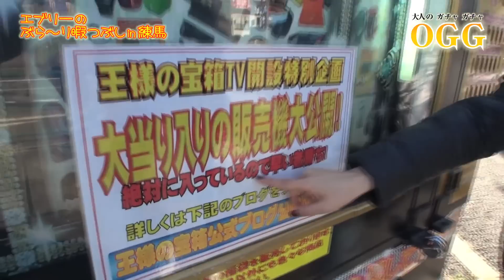エブリーが挑む！魅惑のガチャガチャ★～漢のプライドを賭けたガチチャレンジ～【OGG】#4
～漢一匹千円握り、向かうは希望の「ドリームBOX」！～
-磨けよ漢！叶えよ夢！！-

エブリーが挑む、ガチチャレンジ
その名は【OGG】（Otonano Gacah Gacha）

この番組は、漢エブリーが千円に夢を託した
浪漫溢れるノンフィクションストーリーとなっております。
番組の最後には、エブリーが手にした「夢」を視聴者様プレゼント！
今回はスペシャルゲストにあの人が！？

ひと時の間、漢エブリーに御付き合い下さい♪

V-PRESS 公式Youtubeチャンネルの登録はこちらから